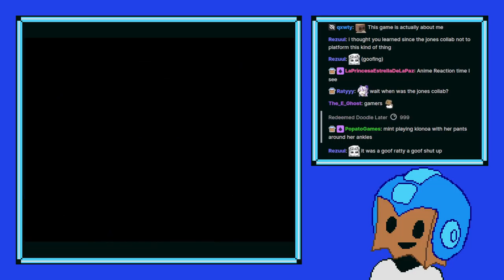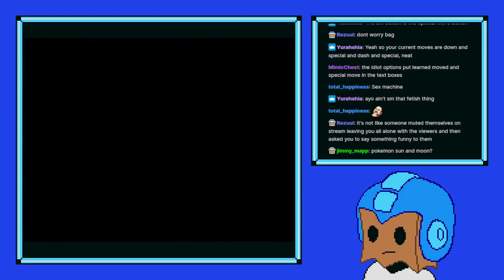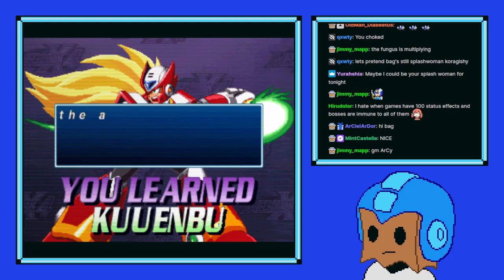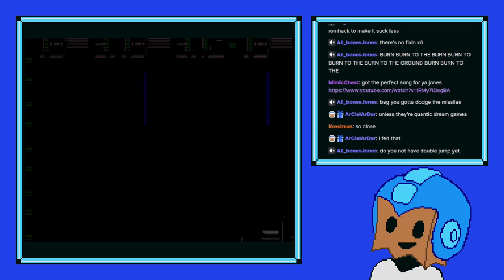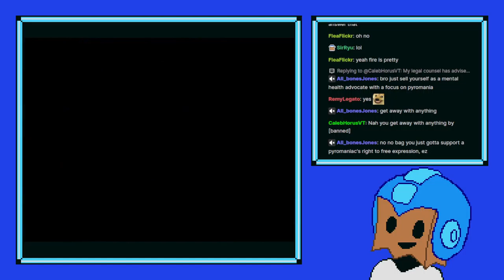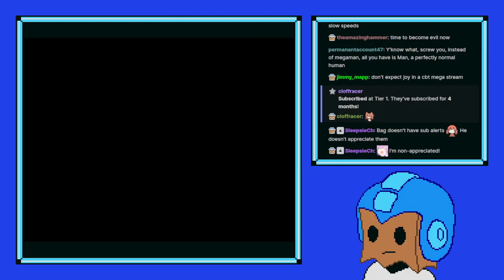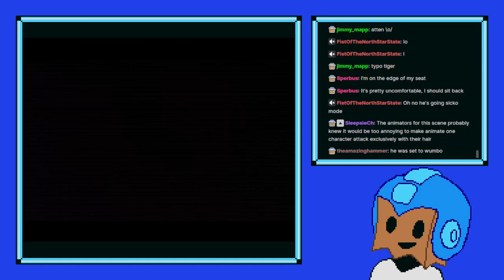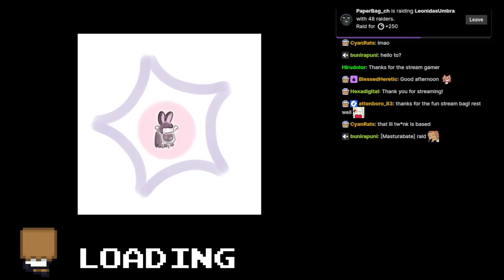Mega Man X4 Playthrough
WHAT AM I FIGHTING FOOOOOOOOOOOR